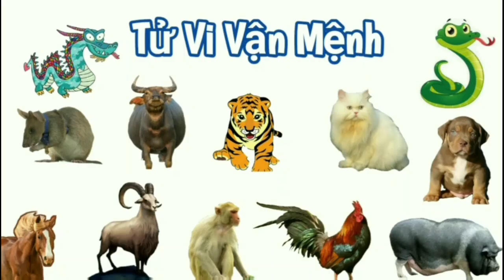Vận Hạn 2024 - Tuổi Sửu |Tử Vi Tuổi Sửu năm 2024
🌿Bước sang năm 2024, vận trình của người tuổi Sửu được dự đoán đầy biến động và cả những sự phát triển không ngờ tới. Có thể nói trong năm mới, Sửu sẽ đứng trước nhiều thách thức và cơ hội.
🏝Năm Giáp Thìn này, Sửu được các sao tốt như Phúc Đức, Thái Âm che chở, thêm cát thần Ấn Quan nâng đỡ, dần thoát khỏi những tác động xấu trong năm Quý Mão 2023 trước đó. Tuy nhiên, cục diện Phá Thái Tuế án ngữ khiến vận trình vẫn có không ít biến động.
🫣Áp lực trong công việc và cuộc sống sẽ nối tiếp nhau, nếu bạn không thể dốc toàn lực để giải quyết vấn đề, bạn có thể gặp phải những khủng hoảng bất ngờ.